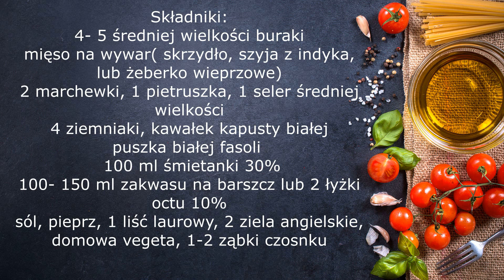Barszcz ukraiński z pieczonych buraków, pożywna i pyszna zupa idealna na jesień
Pyszna zupa, pełna warzyw. Idealna na jesień ale nie tylko. Bardzo często ją robię bo jest treściwa i może zastąpić drugie danie. Prosty przepis po mojemu, polecam .
 Barszcz ukraiński z pieczonych buraków
 Składniki:
4- 5 średniej wielkości buraki
mięso na wywar( skrzydło, szyja z indyka, lub żeberko wieprzowe)
2 marchewki,
1 pietruszka,
1 seler średniej wielkości
4 ziemniaki,
kawałek kapusty białej
puszka białej fasoli
100 ml śmietanki 30 %
100- 150 ml zakwasu na barszcz lub 2 łyżki octu 10%
sól, pieprz, 1 liść laurowy, 2 ziela angielskie, domowa vegeta,
1-2 ząbki czosnku